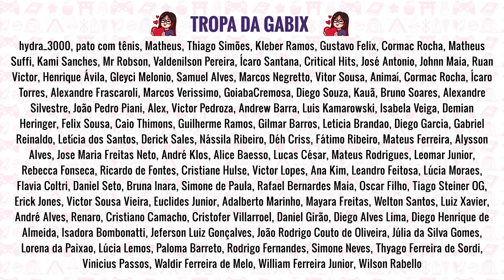O NOVO MANGÁ DE DEMON SLAYER VEM AÍ! + Novidades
Sobre o novo mangá de Demon Slayer (Kimetsu no Yaiba Gakuen), o novo jogo do anime, cenas inéditas da segunda temporada de Demon Slayer e mais notícias do universo de Tanjiro e Nezuko.

✨ ME SIGA!!!